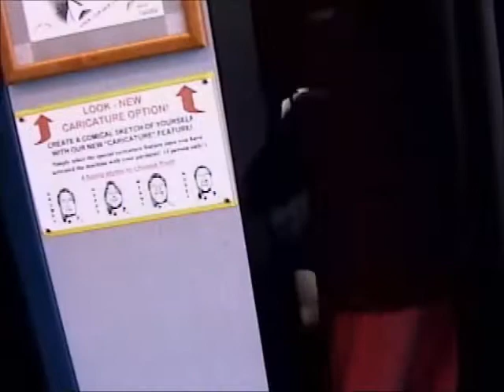Beach Spring2003 3AmandaGradedited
Going Home from the Beach... New un-named Baby Kitten (actually got him for Mimi's social issues - who was called "Blacky," and hadn't been officially named, either), Amanda graduating from SteepleTop... Worth waiting for 23:15, otherwise... IT was a good recorder and I would tape EVERYTHING ...so it's long, but wow.